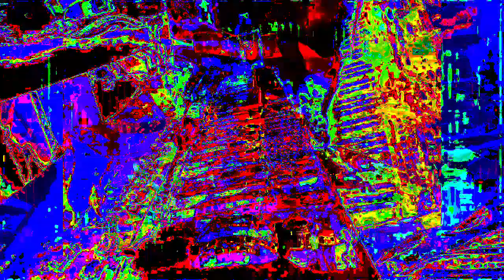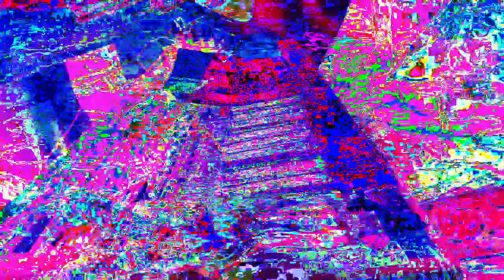11 minutes 39 or 40 second type video mixes made in Max 8 *Photosensitivity Warning*